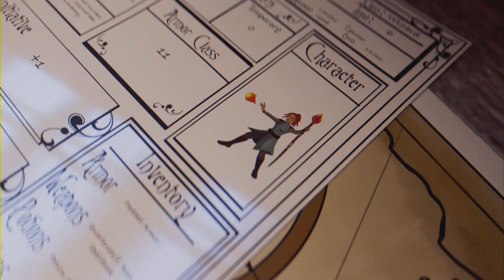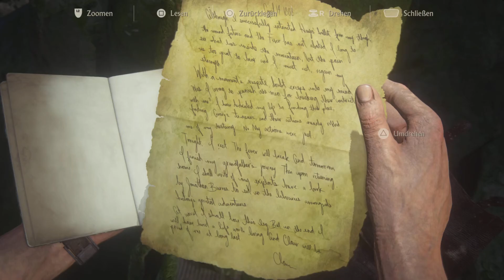Uncharted 4 - A Thief's End #21 Meines Bruders Hüter